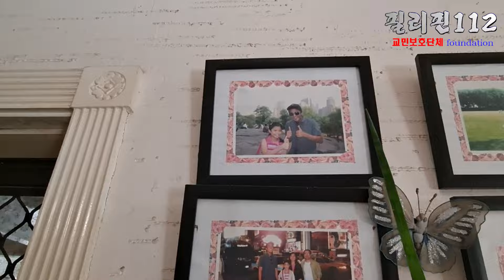인조이 필리핀 영상 우는 거 보니까 기분 별로 안 좋네요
필리핀 집주인 집에  갔다 왔습니다